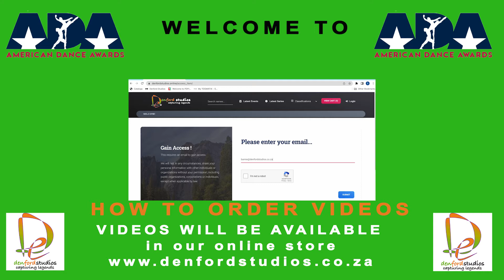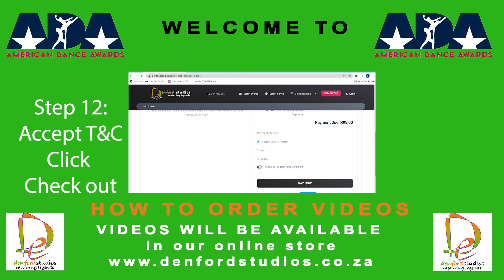how to order video on Denford Studios online store